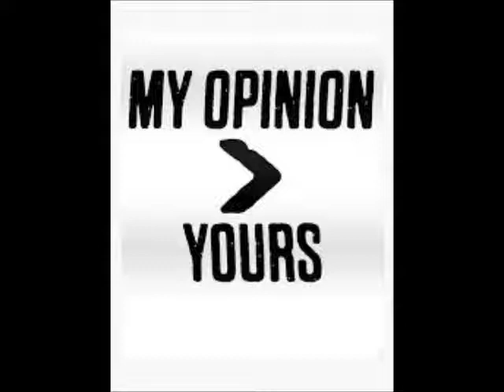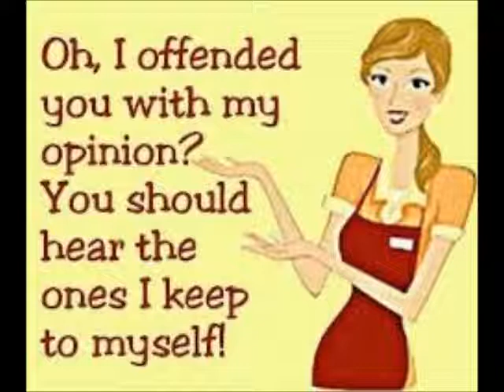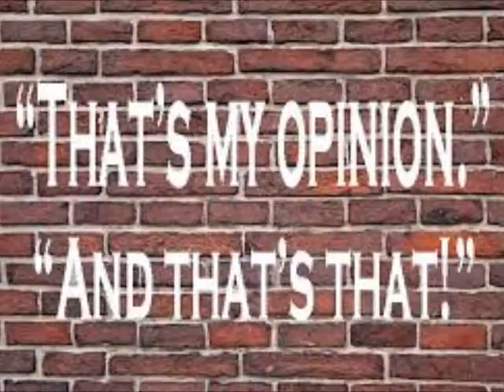LisaRaye Tells TMZ That Nicole Murphy Slept With Her Husband TOO Review